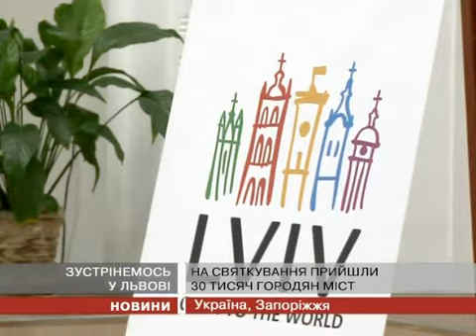Жителів Запоріжжя та Дніпропетровська запро...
Для мешканців Запоріжжя та Дніпропетровська ...